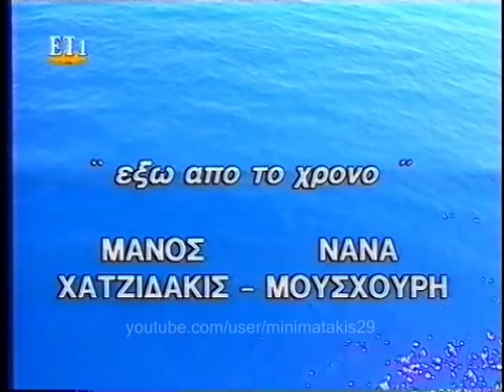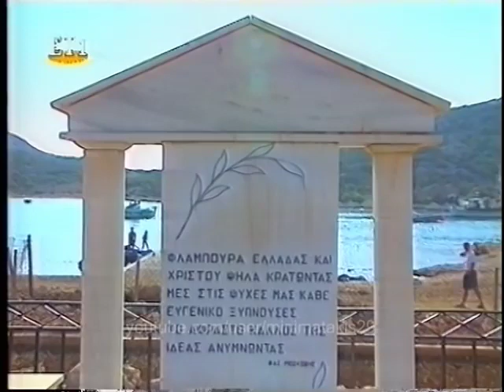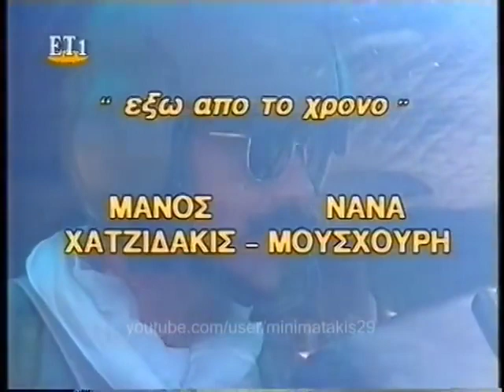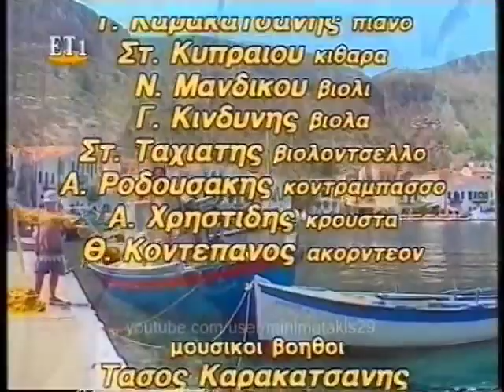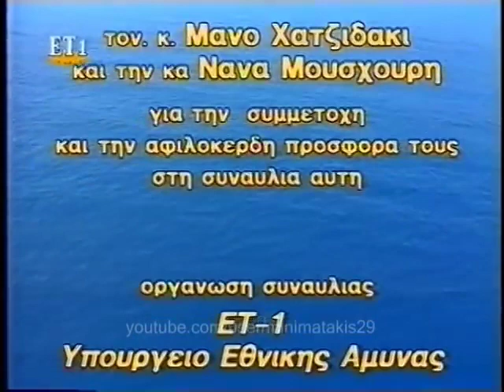H συναυλία που έδωσε ο Μάνος Χατζιδάκις στο Καστελόριζο στις 22 Αυγούστου 1991.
Στη συναυλία (Η Πλατυτέρα των Ουρανών) αυτή τα τραγούδια του μεγάλου Έλληνα συνθέτη είχε ερμηνεύσει η Νάνα Μούσχουρη.
Την Ορχήστρα των Χρωμάτων διευθύνει ο ίδιος ο συνθέτης και ιδρυτής της.
Η διεύθυνση φωτισμού ήταν του Ντίνου Κατσουρίδη και η καλλιτεχνική οργάνωση του Γιώργου Λεφεντάριου. Την παράσταση είχε σκηνοθετήσει ο Παντελής Βούλγαρης. Ο σκηνοθέτης, περιγράφοντας στιγμές από εκείνη τη συναυλία, λέει πως το βράδυ της συναυλίας το Καστελόριζο ήταν μια "Πόλη μαγική", όπως το πρώτο μουσικό θέμα με το οποίο άνοιξε τη συναυλία του, ο Μάνος Χατζιδάκις. "Ενα αεράκι, που ο Μάνος Χατζιδάκις φοβάται ότι μπορεί να εξελιχθεί σε μπουρίνι κατά τη διάρκεια της συναυλίας, παίρνει τον ήχο της ορχήστρας και τη συγκινητική φωνή της Νανάς Μούσχουρη. Οι κάτοικοι του νησιού και διάφοροι τουρίστες ή κάτοικοι της Ρόδου που ήρθαν γι' αυτή τη βραδιά, συνολικά κάπου 300 άτομα, ευλαβικά συλλαβίζουν τους στίχους του τραγουδιού"